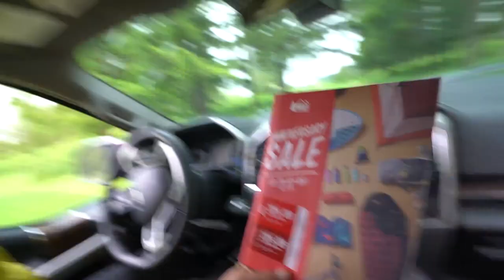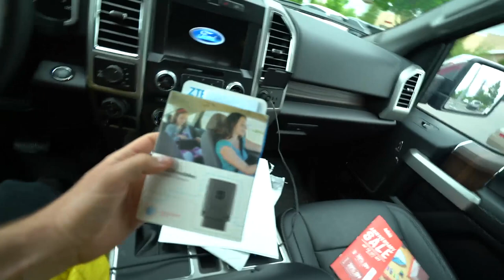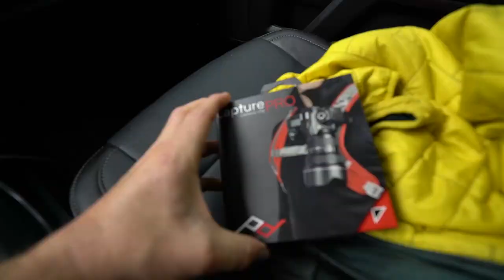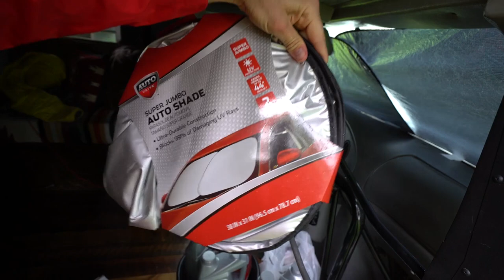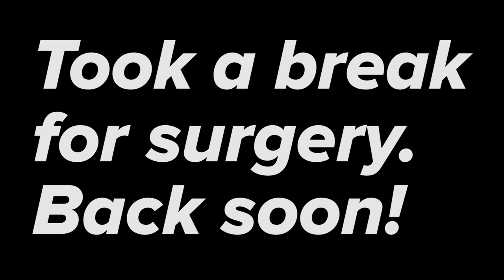ERRANDS BEFORE SURGERY 🚌 VanLife Vlog: 225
:) Vlog #225: Tested out a new mic, stopped by to get an unlimited hotspot, got a rain coat, and diesel oil for a change. Will report back on the goodies!!